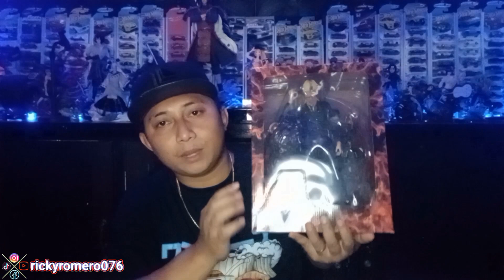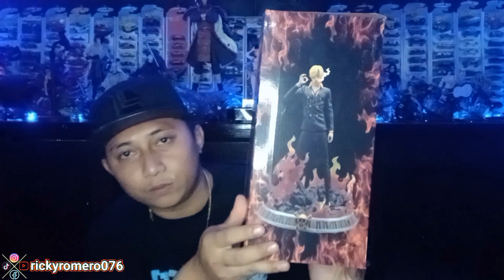Unboxing & Review !! Statue Figure Vinsmoke Sanji GK Dream Studio Design Recast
What's Up Sahabat Romero..
Gw Ricky Dari Bali..
Salam kenal Brosis 🔥🔥🔥

Toko pembelian :
Tokopedia